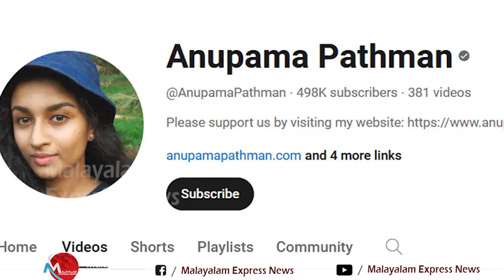പട്ടാപകല്‍ കുട്ടിയെ തട്ടികൊണ്ടു പോയത് 4.98 ലക്ഷം സബ്‌സ്‌ക്രൈബേഴ്‌സ് ഉള്ള അനുപമ എന്ന യൂട്യൂബര്‍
പട്ടാപകല്‍ കുട്ടിയെ തട്ടികൊണ്ടു പോയത് 4.98 ലക്ഷം സബ്‌സ്‌ക്രൈബേഴ്‌സ് ഉള്ള അനുപമ എന്ന യൂട്യൂബര്‍ anupama padman

Tag-Generator-Youtube-malayalam news-global